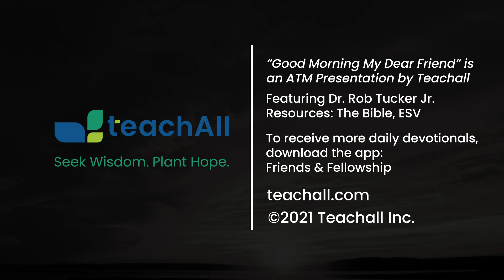Good Morning My Dear Friend #601 - January 17, 2023